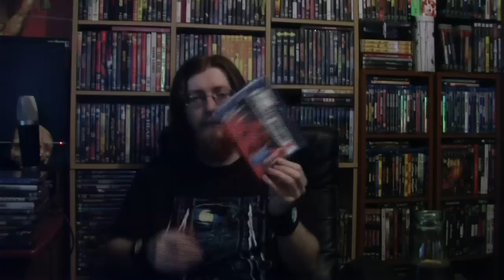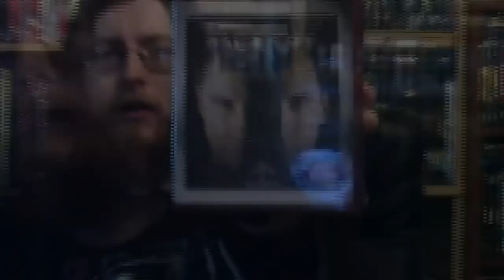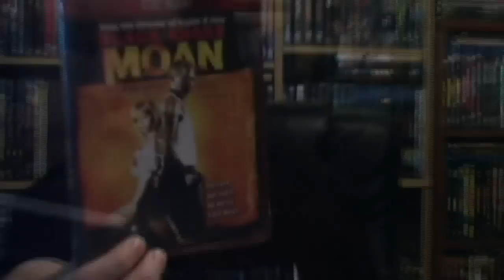DVD Update 31.1 | Bluray | HD-DVD Edition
Here I show The Blu's and HD-DVDs I gotz.